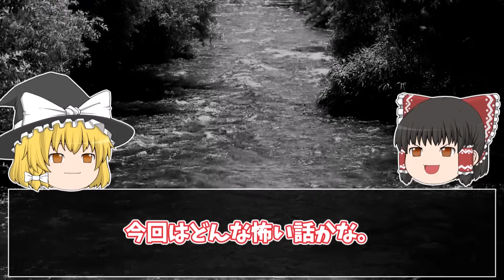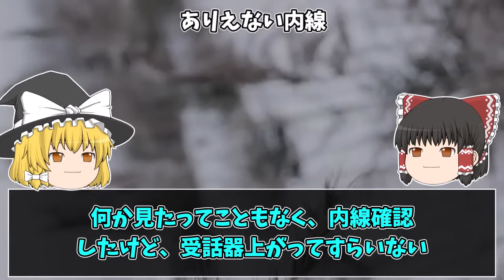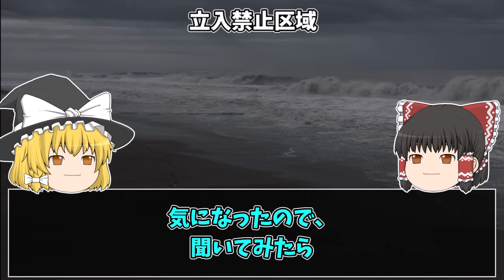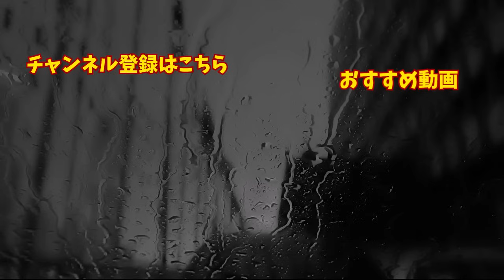【ゆっくり朗読】二階から覗く正体不明の顔。2chの怖い話「あそこの二階」「ゆびおり人形」「くぐもった声」「古臭い車」「屋上を見に行こう」「ありえない内線」「立入禁止区域」【2ch怖いスレ】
関連動画：
【ゆっくり朗読】今年一番怖い話。2ちゃんねるの怖い話まとめpart23【作業用】【睡眠用】【2ch怖いスレ】

【ゆっくり朗読】黒い霊と白い霊。黒なら"終わり"。2ちゃんねるの怖い話まとめpart22【作業用】【睡眠用】【2ch怖いスレ】

今回は「あそこの二階」など、怖い話をたくさん紹介します。「あそこの二階」は、なんだか小説を読んでいるような気持ちになるお話でしたね。グッと引き込まれました。

本編開始0:00
「あそこの二階」0:45
「ゆびおり人形」9:41
「くぐもった声」11:09
「同じ夢」12:34
「溺れてる夢」13:30
「山の駐車場」15:06
「古臭い車」18:22
「屋上を見に行こう」21:56
「ありえない内線」25:30
「立入禁止区域」30:07